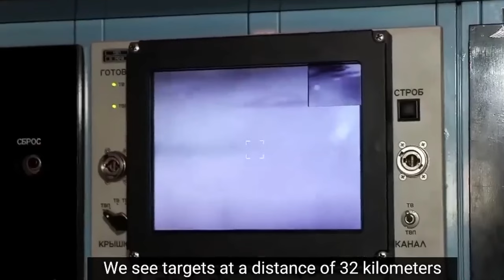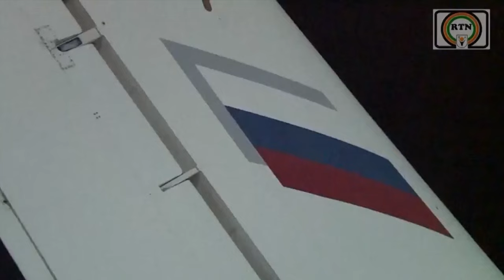US & France PANICK As Russia Sends Second Battalion Of Troops To Niger...